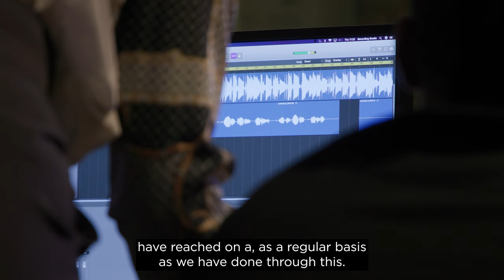Impact stories | Tri-borough Music Hub | Sounds Like H&F